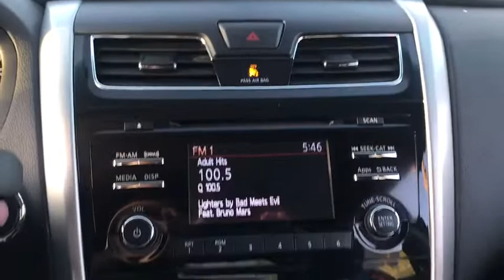2015 Nissan Altima Las Vegas, Henderson, North Las Vegas, Summerlin, Clark County, NV 00472079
2015 Nissan Altima
2015 Nissan Altima 2.5 S - Stock#: 00472079 - VIN#: 1N4AL3AP6FN383971

Centennial Toyota
6551 Centennial Center Blvd